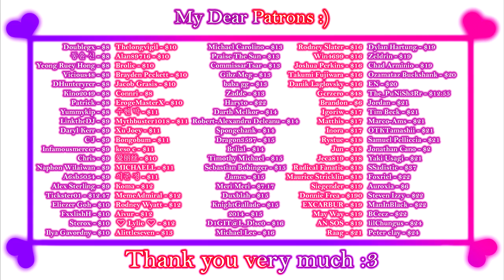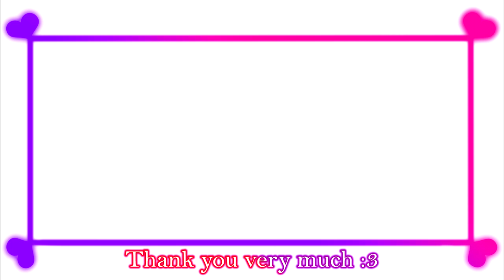Malicious Reload 2 - Full Gameplay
Game: Malicious Reload 2
Platform: Windows only
language:  japanese
Video recording program:OBS\Open Broadcaster Software
Configuration of my PC:
Сase: CHIEFTEC Scorpion III ARGB Tempered Glass
Power Supply: Seasonic PRIME 1000W Gold
Motherboard: MSI MPG Z490 GAMING PLUS
Processor: Intel Core i7-10700K
Сooler: Noctua NH-D14
RAM: 32gb - HyperX Predator DDR4-3200
Graphics: Asus TUF GeForce GTX 1660 SUPER
SSD-M2: Samsung 970 EVO V-NAND MLC 1TB
HDD: Seagate Barracuda 2TB 256MB 7200RPM 3.5"

My Gmail:
System requirements:
:: CPU 2.0GHz
:: RAM 512MB
:: HDD 400MB

Description:
* This is the continuation of "Malicious Reload" (RJ313782)

This time, the story takes place in a certain town where citizens are disappearing one after the other.
Researcher Stella Turner, who'd been gauging the situation from her home, finally moves into action.
She must explore the town, and get to the bottom of the incident...

[Character]
Stella Turner
Lynette's twin sister.
A university researcher with a strong sense of justice.
She's not the fittest, but she's quite skilled with a gun.

[H Scene Information]
28 CG
26 pixel art animations

[Trial Version Information]
The trial version contains up to the first boss.
No voice included (however, it is included in the full version)
4 CG
4 pixel art animations

[Сontrol]
Move: ← ↑ → ↓
Aim: S
Shot: Z
Jump: X
Slide: F
Change weapons: D
0:00 - «Disclaimer»
0:03 - «Beginning»
0:25 - «Phase 1»
1:15 - «Phase 1 - boss»
1:38 - «Phase 1 - Message»
1:56 - «Phase 2»
2:08 - «Phase 2 - Revolver»
2:19 - «Phase 2»
3:05 - «Phase 2 - Key»
3:15 - «Phase 3»
5:00 - «Phase 3 - Key»
5:17 - «Phase 4»
6:10 - «Phase 4 - Boss №1»
6:26 - «Phase 4 - Boss №2»
6:52 - «Phase 5»
7:10 - «Phase 5 - Boss»
7:28 - «Phase 6»
9:11 - «Phase 6 - Boss»
10:22 - «Patrons :3»
10:50 - «End :)»
Tags for Algorithm: